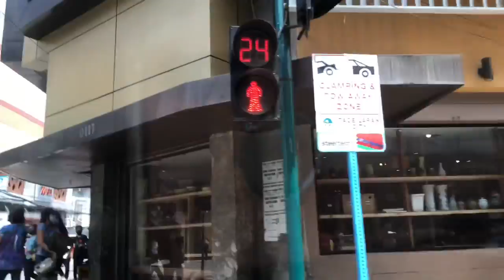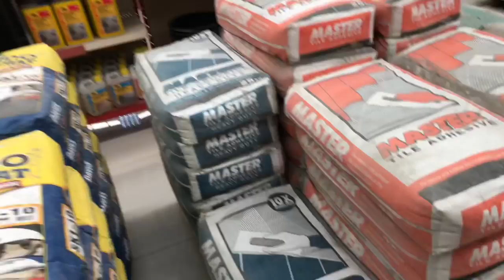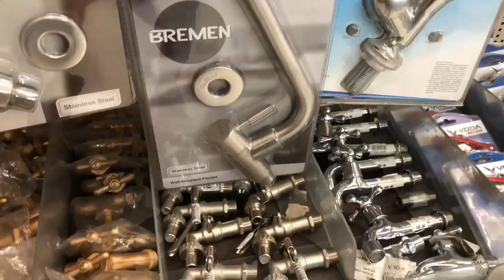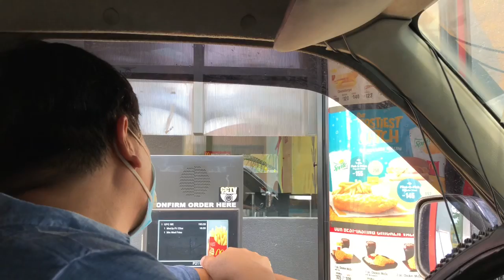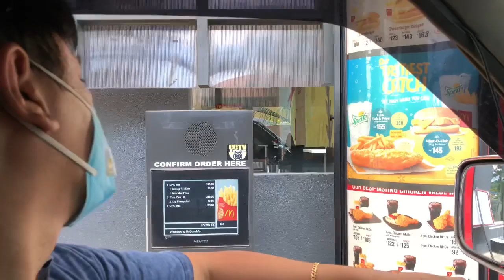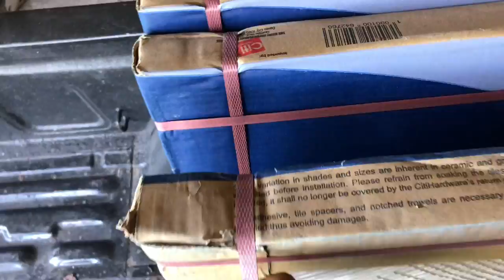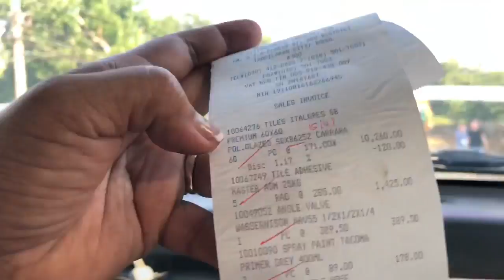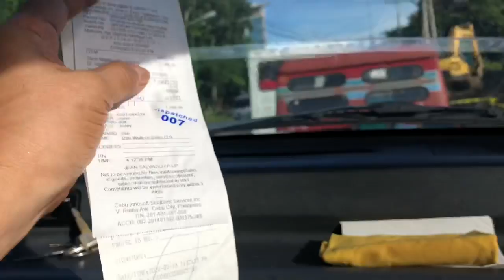Tara Shopping Tayo ng Tiles at Steel Matting | Episode 1- Katas OFW Sariling Sikap na Bahay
Hey guys, want to check these links of the LAZADA stores, maybe you need something here. By buying from this store, is a gesture of helping my channel. And your gesture is highly appreciated.
I get a minimal incentive without any additional cost of the product.

BIG BEAUTY SALE below ₱199!

JULY 15 BIGGEST BOUNCE BACK SALE
in HD guys to have a clearer view to enjoy. Happy viewing!

Today, July 10, 2020, I and my husband decided to continue our unfinished project. Our house. We stopped the construction since, November of last year because of our problem with workers. We were not able to find good workers. There are workers who are willing to come and work but they want it contactual, 'pakyaw' but we don't want it contractual. We want them to work with daily wages. Because of our bad experiences with contractual workers before. They get their money before working which is not good.
So today, I ask my husband while watching our pitiful unfinished building, why don't we proceed the work. Maybe we can proceed on the first floor then we do it, step-by-step. Slowly by slowly? I am offering myself to be your helper I said. Then he laughed at first, but I insisted, told him that I am serious. hehe! Then after a while, he said, okay.
So we went on taking the measurements of the flooring. Then we went on shopping of tiles and some other items in the hardware.
We trust in God. And with God, we can do it! Yes we can! :)
Hope you enjoy watching guys. Sorry, malikot lang konti kasi nahihiya ako na maobvious ang pagvideo ko sa loob ng hardware. .